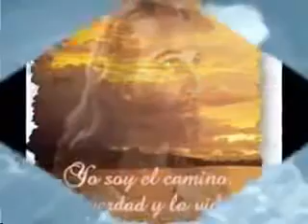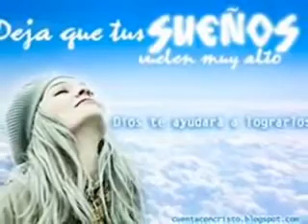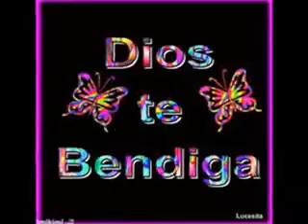SUEÑOS DE DIOS